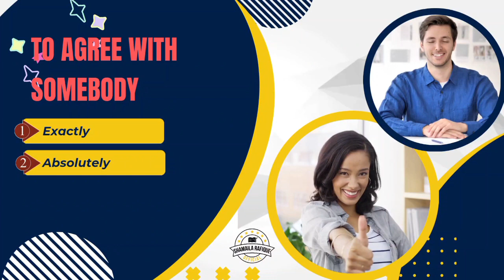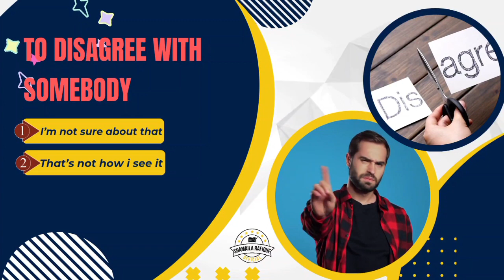English speaking practice| English conversation| انگلش بولنا سیکھیں|Shamaila Rafique official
improve English speaking skills everyday( tips to speak in English) English conversation by learn English with Tangerine academy

Aoa dear all!
This video will provide you with the multiple options of how to speak in any particular situation. The ones who are really eager to learn English language will definitely find this video helping.
just watch, follow and learn.
best regards,
Shamaila Rafique

English
learn English
English speaking practice
daily useful English phrases with meanings
daily conversation
daily speaking
English dialogues
English speaking
English learning
think and speak English
best video on English
best video on English speaking
best video on English language
best video on English learning
Shamaila Rafique official